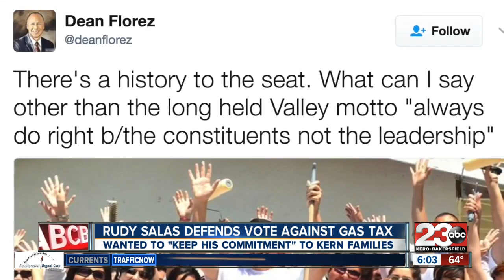Rudy Salas Defends His Vote Against Gas Tax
A day after being removed from his position as Chairman of the Business and Professions Committee, Rudy Salas defended his vote against a measure that would have raised tax on gas.